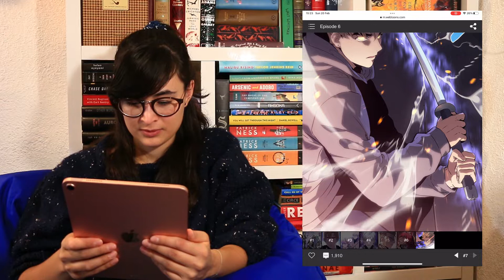7Fates: Chakho / Episodio 6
¡Acompáñenme a leer el capítulo seis de 7Fates: Chakho! En el episodio 6 por fin vemos los inicios de lo que puede ser un equipo, ¡además de que Zeha aprende a pelear!

Secciones del video:
0:00 Inicio
0:08 Introducción y Recap
1:58 Lectura del Capítulo
12:02 Opinión